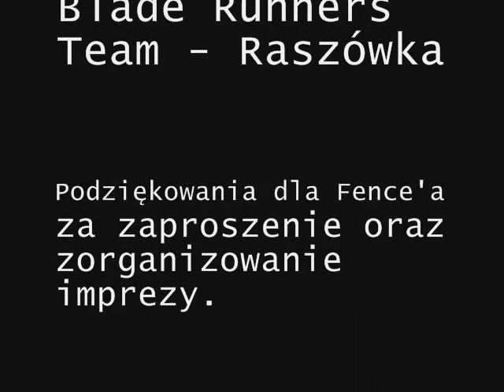Blade Runners Team - Raszówka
Polish AirSoft team reenacting Spetsnaz from Warsaw.
AirSoft gig organized by Fence.